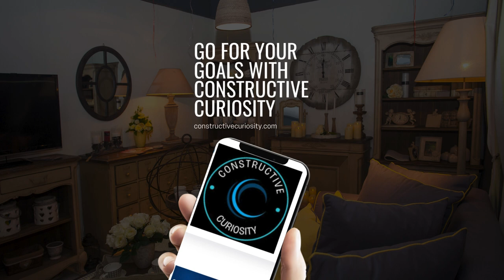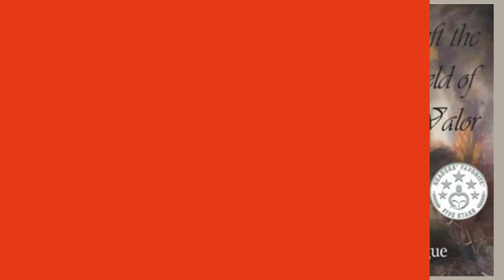Episode 84: Tag Time and Other Topics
Join us on Talkin Bengals Episode 84 as we dive deep into the latest buzz surrounding the Cincinnati Bengals. In this episode, we analyze the implications of the Tee Higgins franchise tag and speculate on Joe Mixon's future with the team. Our panel also delves into the critical moves the Bengals should consider making to bolster their offensive line for the upcoming season.

Plus, don't miss our special segment where we reflect on the career of Kevin Kaesviharn in Who Dey History, celebrating his contributions to the franchise.

Whether you're a die-hard Bengals fan or just passionate about NFL discussions, this episode of Talkin Bengals is a must-listen. Tune in now to stay informed and entertained with all things Cincinnati Bengals!